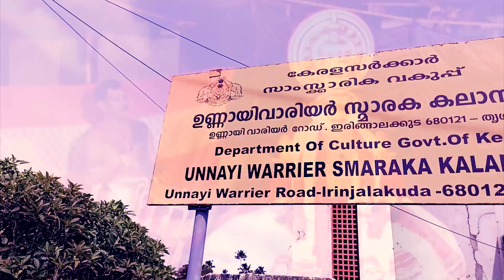കലാനിലയത്തെ കൈ പിടിച്ചുയർത്താൻ... (ഭാഗം പതിനാറ്)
സംസ്ഥാന സർക്കാർ ഏറ്റെടുത്താൽ മാത്രമേ നമ്മുടെ നാടിൻ്റെ
അഭിമാനമായ ഉണ്ണായിവാര്യർ സ്മാരക കലാനിലയത്തിന് ഇന്നത്തെ
പരിതാപകരമായ നിലയിൽ നിന്ന് കര കയറാനാകൂ. അതോടൊപ്പം
 നഗരസഭയുടെ ഭാഗത്തു നിന്നും ചെയ്തു കൊടുക്കാൻ പറ്റുന്ന
എല്ലാ സഹായങ്ങളും ചെയ്തു കൊടുക്കാനും ഞങ്ങൾ തയ്യാറാണ്. "
ഇരിങ്ങാലക്കുട നഗരസഭാ ചെയർ പേഴ്സൺ സോണിയാ_ഗിരി തുറന്നു പറയുന്നു.

"ഇരിങ്ങാലക്കുട_ടൈംസ്" തയ്യാറാക്കിയ അന്വേഷണ പരമ്പര തുടരുന്നു.
കലാനിലയത്തെ കൈ പിടിച്ചുയർത്താൻ.